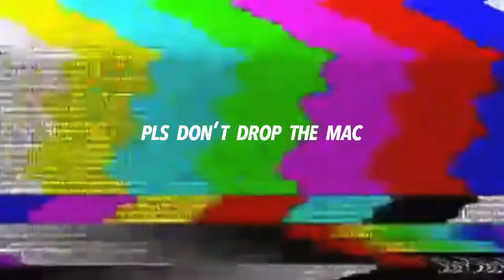RECOVERING FROM MY CAR ACCIDENT (back brace AND fractured ankle)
✯ HEY EVERYONE!!
I am alive from my car accident but now it is time to recover.  Which has been very hard right off the bat since my back AND my foot are messed up.  Everyone in my life has been super nice supportive & helpful but some days I am alone or parts of the day & that is a struggle.  I brought you guys along with me to keep company or else I would go crazy! Which the first week was indeed hard to get through.  Follow along with me to get back to 110% as soon as possible WOOOOO!!!

✧ i go live here on youtube & twitch so make sure to join a live! vods are always available if you miss one :)

ツ Don’t forget to thumbs up for more & comment how much you loved this video!!

☾ SNAPCHAT » tayylang

☞ Thumbnail made by my AMAZING brother, check him out on Instagram: slangstonedesign